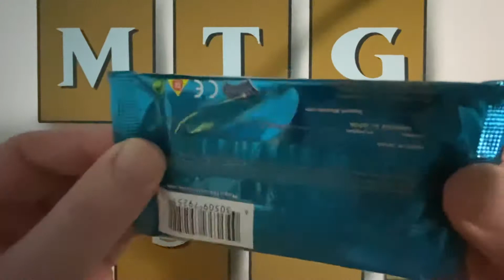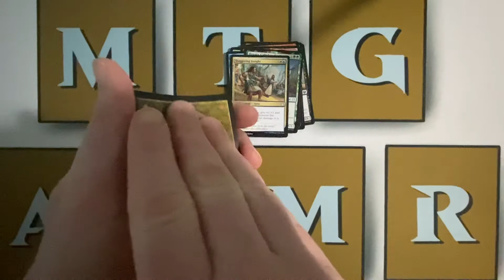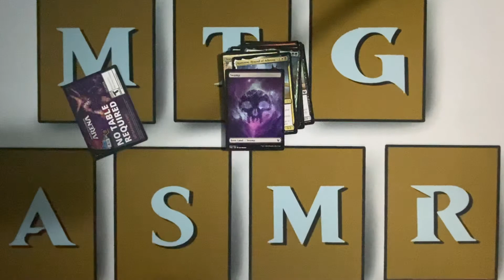Theros Beyond Death Booster Pack #3 ASMR (Intentional)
Join me while opening another pack of Theros Beyond Death for a chance at finding a god and listening to some triggering ASMR sounds.